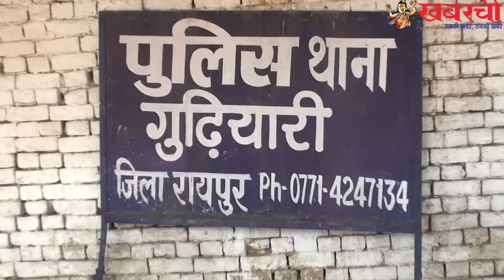गौसेवकों ने किया गुढ़ियारी थाने का घेराव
रायपुर । गुढिय़ारी इलाके में बीती रात एक चौंकाने वाला मामला सामने आया,जब गौसेवकों ने वहां से गुज़रते एक ट्रक को रोका । ट्रक रोकने की पीछे की वजह उससे रिस रहा खून और लगातार आ रही दुर्गन्ध थी । बताया जा रहा है की ये ट्रक ओड़िसा से रायपुर आ रहा था जिसमें भारी मात्र में गौमांस होने की आशंका जताई जा रही है । बजरंग दल के कार्यकर्ताओं ने गौसेवा का हवाला देते हुए ट्रक को चालक समेत पुलिस को सौंपा है । पुलिस अब भी ट्रक में मौजूद सामान की तहकीकात में लगी हुई है, ट्रक में गौमांस था या कुछ और इसकी पुष्टि होनी अभी बाकी है । पुलिस गुढ़ियारी थाने में खड़ी ओडि़शा पासिंग की ट्रक को पकड़कर चालक से की  तो उसने बताया कि उक्त मांस को वह कलकत्ता ले जाने की तैयारी में था ।  ट्रक का नंबर ओडी 15 ए 4181 है  । गौ मांस तस्करी की सूचना पर गौ सेवक भारी संख्या में एकत्रित होकर थाने पहुंच गए और थाने का घेराव करते हुए आरोपियों के खिलाफ कड़ी कार्रवाई की मांग की । बताया जा रहा है की इस मामले में ट्रक ड्राईवर ने मिराज पेट्रोल पंप का नाम लिया है,जिसने ट्रक ओड़िसा से यहाँ मंगवाया था ।